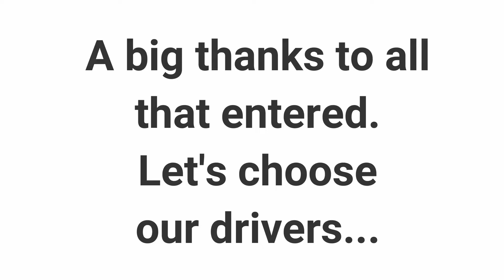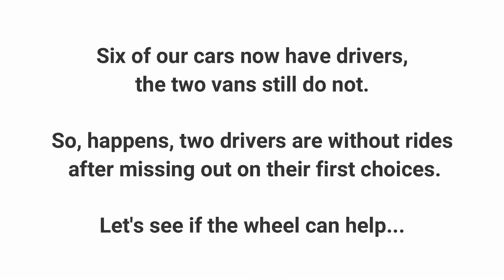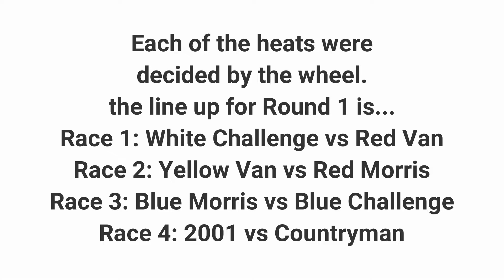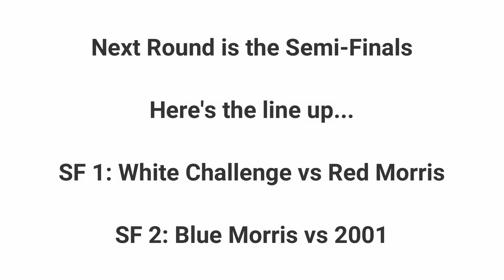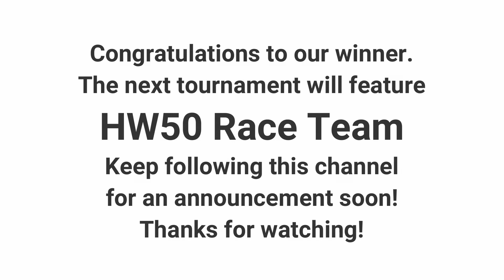Crazy 8's Tournament #4 Minis (Race Day)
Sorry for slight delaying in posting this one. Tournament 4 of 8, featuring The Mini.

Who will be victorious?